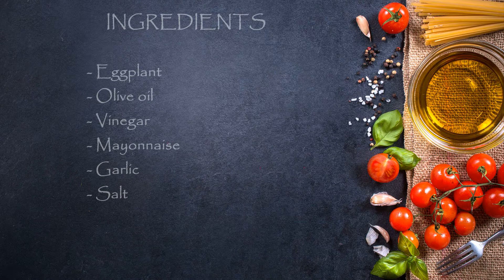2021 best sauce RECIPE | Baingan ki CHATNI | Creemy Eggplant Recipe | American Dish | Sanas Kitchen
Best Sauce, Baingan ki Chatni Recipe
Come and See how to Make ``Creemy Eggplant´´, a Delicious Recipe.
Eggplant, Salt, Mayonnaise, Olive oil, Vinegar & Garlic.